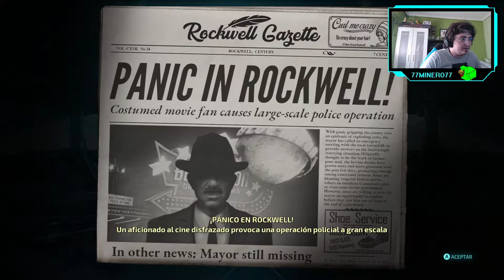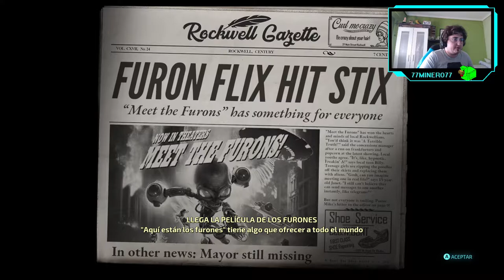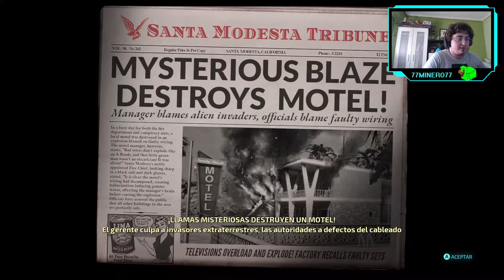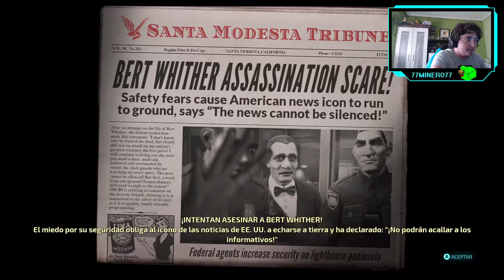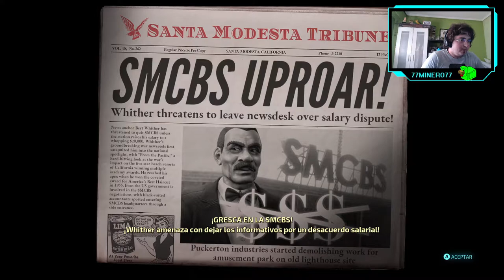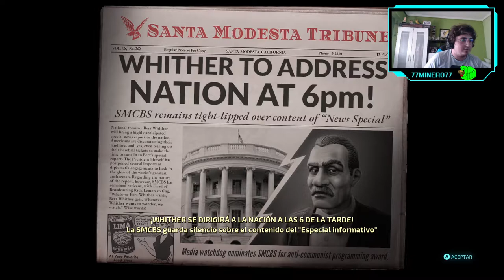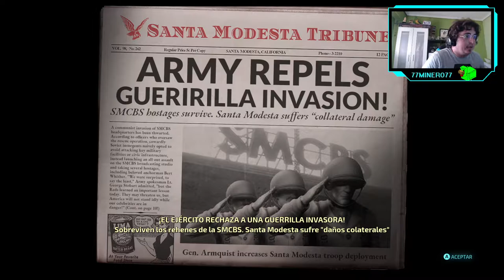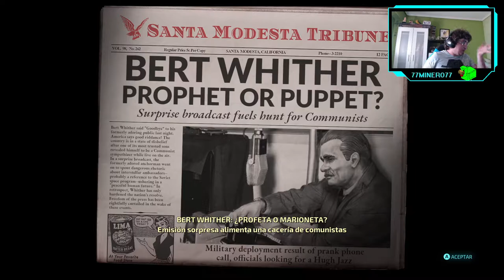Destroy All Humans - ep.2 - ¡¡FOBIAUNIDENSE!!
¡Qué racistas!